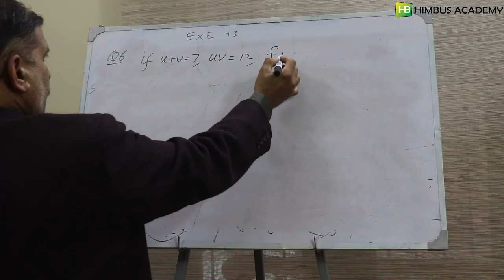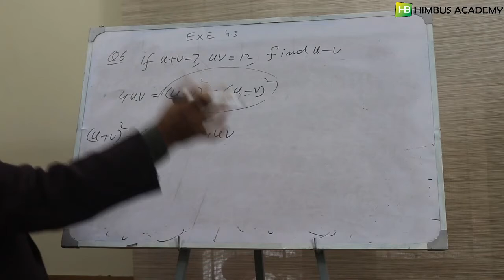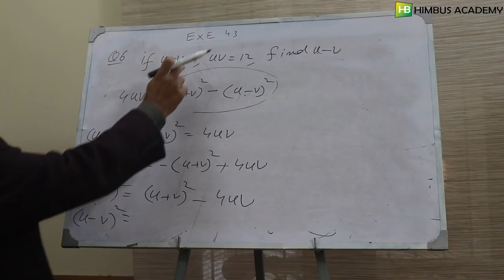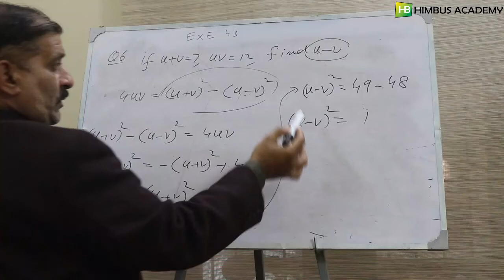exercise 4.3, Question # 6, 9th class mathematics KPK textbook board Peshawar (Urdu*)